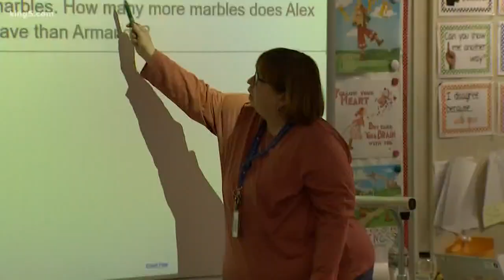Deep Dive: Washington state education funding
When lawmakers wrapped up this year's session in Olympia, they came away with a new fix for K-12 education funding: more money and potentially more taxes. KING 5's Angela Russell explains what led to this.